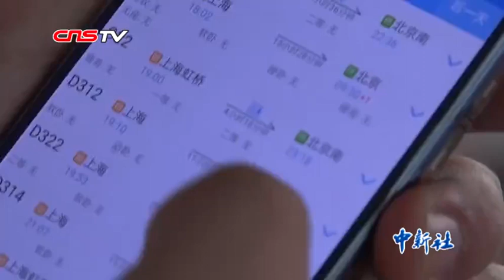世界再大，也想回家 中国人的春运回家路有辛酸也有温暖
车票难买，高速路上堵车，中国人的春运回家路可能充满艰辛，但也充满温暖和欢笑。有人在高速路上堵了12个小时，有人聚在一起玩扑克牌，有人邂逅了新朋友，还有人找不到厕所… …细数春运回家的难忘回忆。